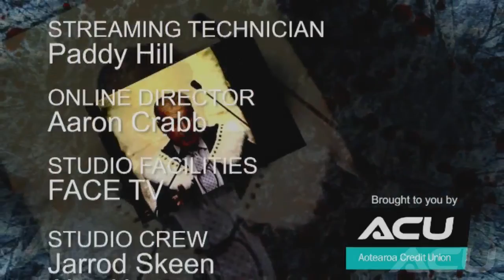Waatea 5th Estate 20/5/2016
Join Bomber and guests as they discuss the day's hot topics, over-fishing and social housing.

Today's guests:

Nandor Tanczos - Human rights activist
David Cunliffe - Labour MP New Lynn
Bryce Edwards - Political commentator